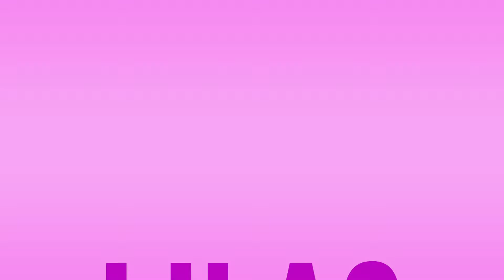Djavan - Lilas (Groove Mode Bootleg)